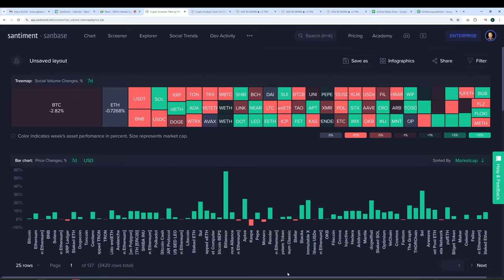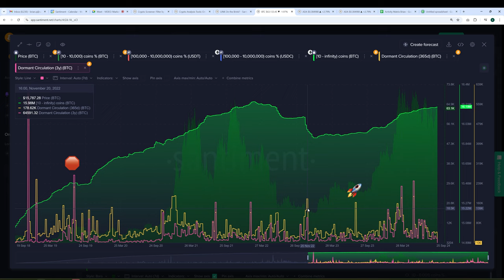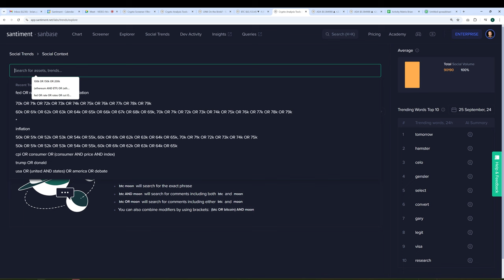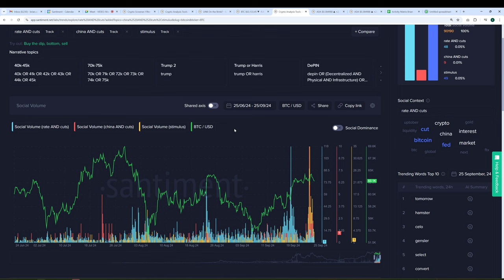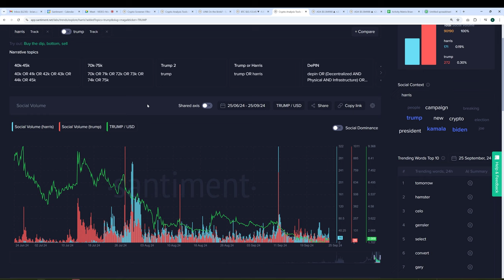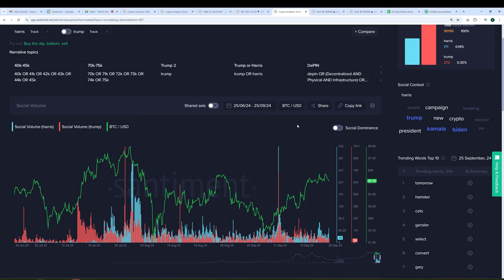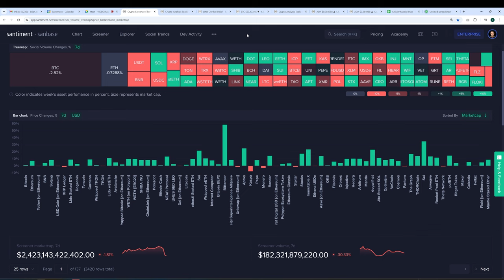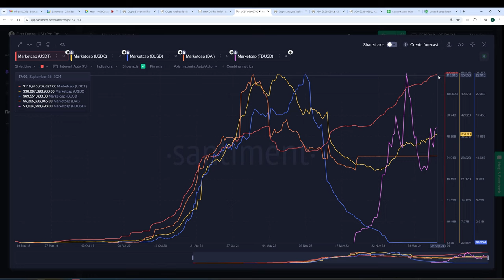Are Crypto Retail Traders Going EXTINCT Due to World Economies?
We catch up with @denome for an insightful conversation about analyzing dormant circulation & stablecoin minting to accurately predict crypto prices.

00:00 Key Bitcoin Metrics for Bull Markets
02:06 Old Money Not Selling: Bullish Signal
03:49 Retail Trader Challenges in Crypto
05:52 China Rate Cuts and Crypto Markets
07:38 Retail Investor Capital and Market Dynamics
09:35 Impact of Debates on Crypto Market Analysis
11:38 Crypto Market Behavior Around Elections
13:29 Stable Coin Market Cap Growth and Trader Impact